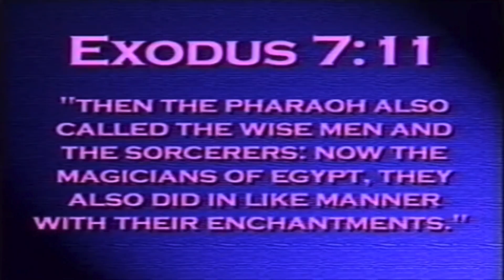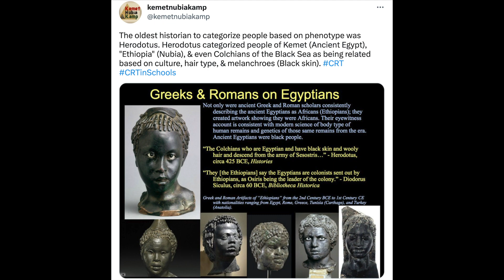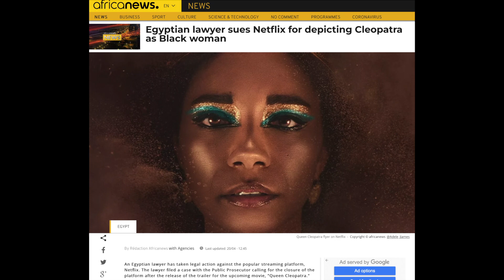In Retrospect (Part 6): Dr. Ben-Jochannan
In recent years those who promote disunity have tried to pit Dr. Ben against Dr. York. They utilized old 1992 classes to promote their schemes of disunity.

Case in point, classes way back in 1992 A.D. by Dr. York were clipped and used to promote division and separation amongst the Nubian Nation.
For instance the detractors say Dr. York referred to Dr. Ben and Dr. Clarke as Demons. This is an outright lie and his words were clearly misinterpreted and taken out of context.

And I quote- Class Title: Elohim (Eloheem)1992 A.D. :
“Right now HE’S gonna breed people like Dr. Ben and Dr. Clarke and them, and THESE are Demons.” (end quote).

The Demons were referring to the “HE’s” (AMORITES) in that statement. Do you see how easily a statement can be taken out of context and used with ill intentions by jealous haters? (Such as Chuck Morgan and Sara Suten Seti)

The videos attached are confirmations that Dr. Malachi Zadok York was appreciative of the great works of Dr. Yosef Ben-Jochannan. These video clips are also AFTER the older 1992 controversial Classes. They are dated 1997, 2001, 2002, and in various recent publications and updates by Dr. Malachi Z. York.

FREE H.E. DR. MALACHI ZADOK YORK!!!
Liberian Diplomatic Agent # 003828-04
Imprisoned under the FALSE Name/Misnomer: Dwight D. York
Bureau Of Prisons (B.O.P.) Register # 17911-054
USP Florence, Colorado ADMAX